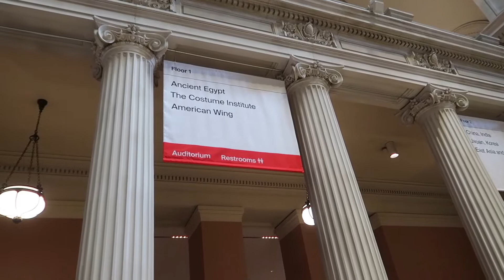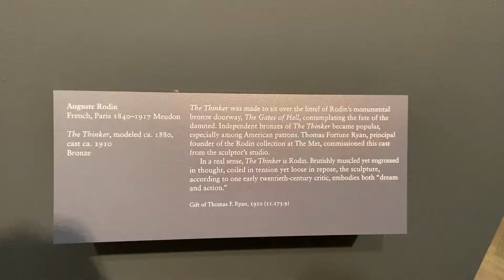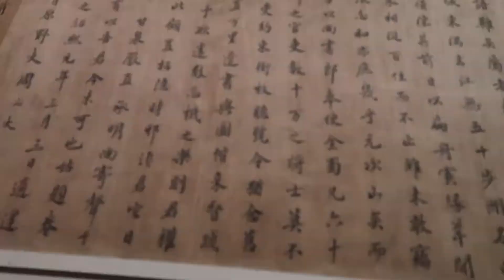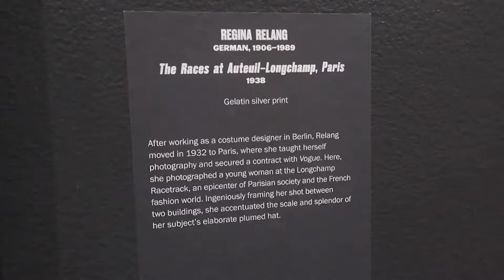A Lovely Day The Met Museum, New York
Welcome to the first day of vlogmas. For this year I will try to upload daily but it won't only be vlogs.
Finally visiting museum again after 2 years. It was a lovely experience.